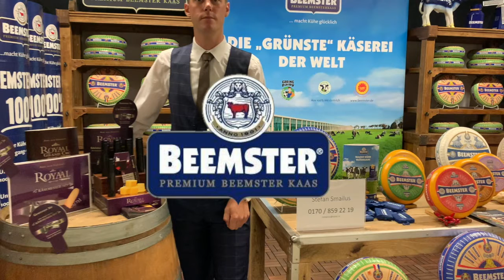Beemster Royaal Weihnachtsaktion 2020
Philipp stellt die Beemster Royaal Aktion zu Weihnachten 2020 vor.